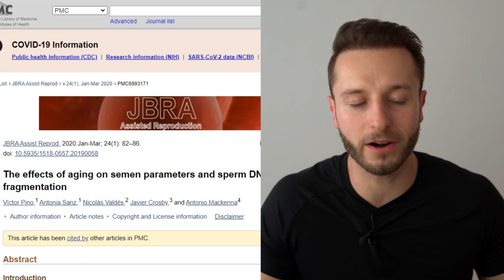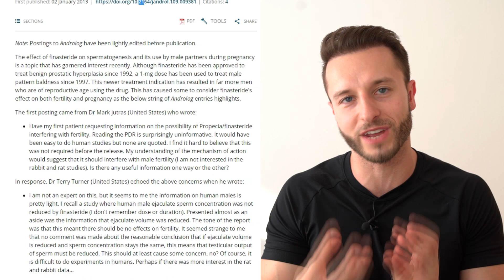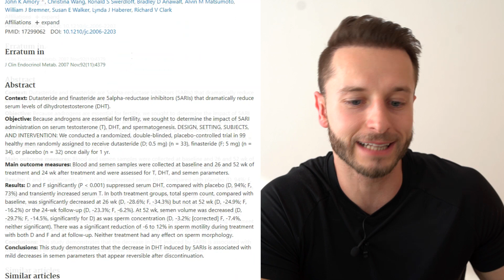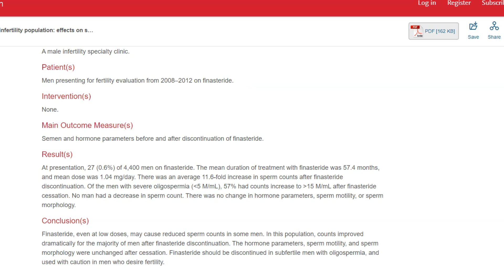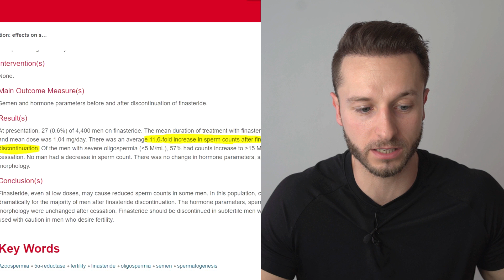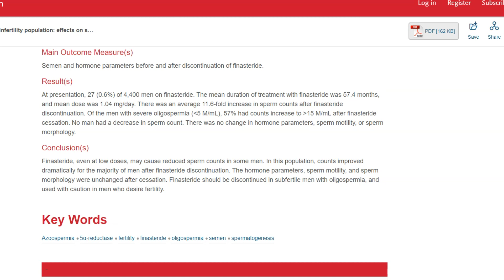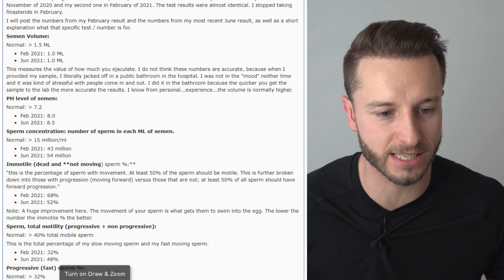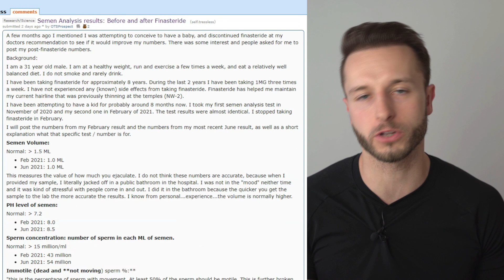Finasteride 1mg, 5mg, Dutasteride 0.5mg Effects on Sperm! Things You Need To Know!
Finasteride and Dutasteride Effects on Sperm! Things You Need To Know!
Sperm motility, sperm morphology, sperm count, and ejaculate volume. How do these parameters get affected by a treatment which inhibits 5 alpha-reductase?

Studies:
0:00​ - Intro
2:33 - Healthy Sperm Values (WHO)
3:38 - Finasteride 1mg
5:53 - Finasteride 5mg, Dutasteride 0.5mg
9:33 - Finasteride and Oligospermia
12:51 - Anecdotal Report: Semen Analysis before/after 1mg Fin